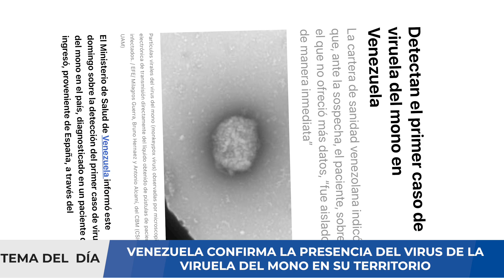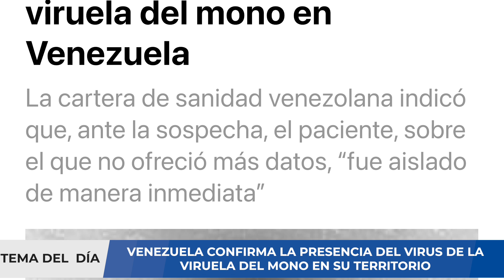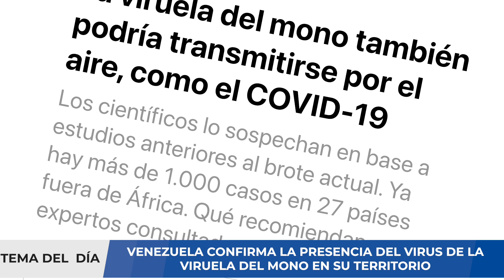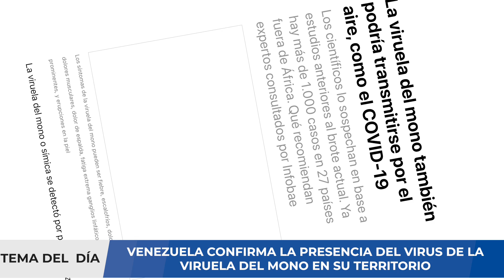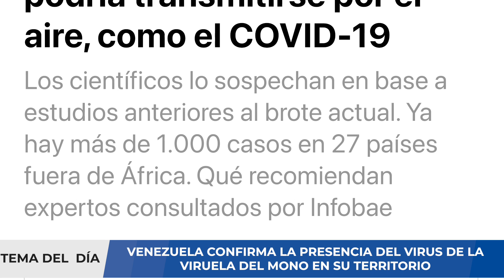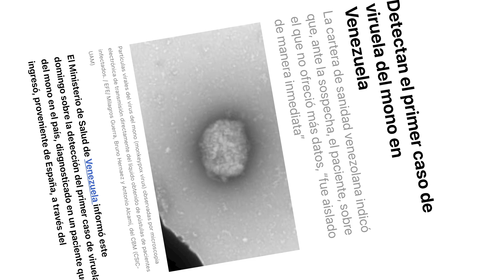ALERTA ⚠️ VENEZUELA CONFIRMA VIRUELA DEL MONO E INVESTIGACIONES EVALÚAN TRANSMISIÓN POR AIRE !!!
La OMS cree que la viruela del mono circuló algún tiempo sin ser detectada. Los casos han sido reportados principalmente entre hombres que tienen sexo con otros hombres, confirmó la Organización Mundial de la Salud (OMS). La aparición repentina de casos simultáneos de la viruela del mono en países donde esta enfermedad no es endémica indica que es probable que hubiera contagios que no se detectaron durante algún tiempo, así como situaciones que amplificaron su propagación, dijo hoy la Organización Mundial de la Salud (OMS).

Ante esta situación, los expertos evalúan un escenario que podría presentarse: la coinfeccion con COVID-19 y VIRUELA del simio, que para algunos expertos PODRÍA denominarse coviruela . La coinfección tre el virus de la viruela y otros virus ha sido descrita. En un trabajo realizado en febrero del 2021, los investigadores evaluaron en la República Democrática del Congo, casos de coinfecciones entre viruela del simio y varicela zoster, describiendo cuadros con mayor severidad, por lo que, de presentarse esta coinfección con COVID-19, podría resultar en un cuadro más severo.

00:00 Introducción
01:46 Situación actual de brote de viruela
02:36 EEUU distribuye 1200 vacunas contra viruela
04:39 reino Unido recomienda abstinencia sexual
06:33 Riesgo de zoonosis inversa
07:39 Escenarios futuros
07:50 Resumen

Los hallazgos indican que es probable que el brote sea difícil de contener, dijo la doctora Ángela Rasmussen, viróloga de la Universidad de Saskatchewan. No se sabe con certeza durante cuánto tiempo se han producido las infecciones, ni dónde. Algunas infecciones pueden haber sido diagnosticadas erróneamente como otra cosa. "En realidad no tenemos una idea clara de cuántos casos hay ahí afuera", dijo Rasmussen.

La viruela símica, o viruela de los monos, es endémica en algunas partes de África, donde la gente se ha infectado a través de las mordeduras de roedores o pequeños animales. En este video analizaremos el brote de esta nueva infección viral y cómo puede agravar la situación que vive el mundo por la pandemia COVID-19. Si usted requiere una consulta, evaluación de un caso clínico, interpretación de algunos resultados de pruebas médicas, puede comunicarse con nosotros al para agendar una videoconsulta y evaluar su caso.